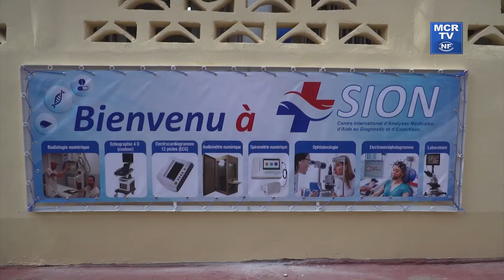Inauguration du centre international d’analyse médicale Sion